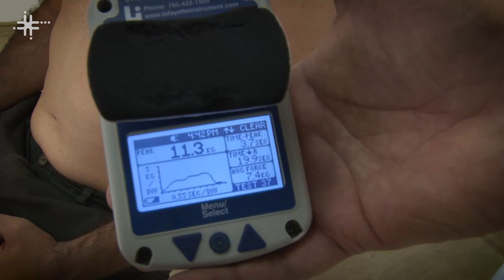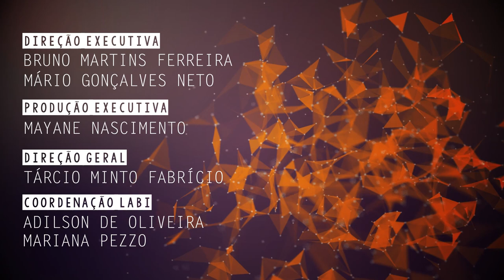Pesquisas da UFSCar avaliam e instruem pessoas com dor nos ombros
Melina Nevoeiro Haik, Pós-doutoranda no Departamento de Fisioterapia da Universidade Federal de São Carlos (DFisio - UFSCar), fala de suas pesquisas sobre dor nos ombros.

CLICKCIÊNCIA